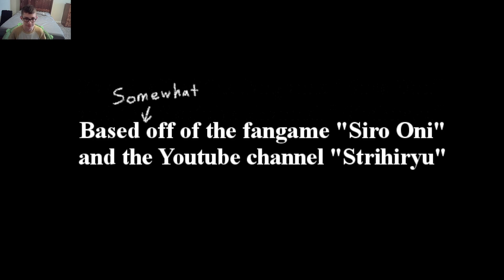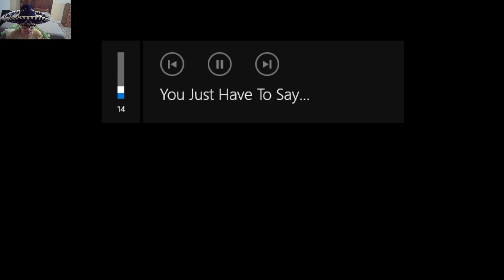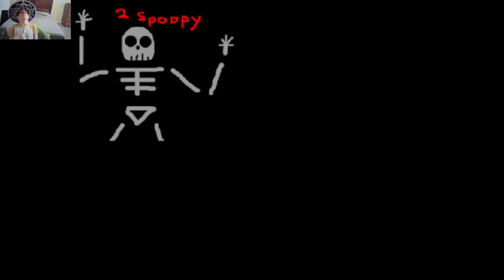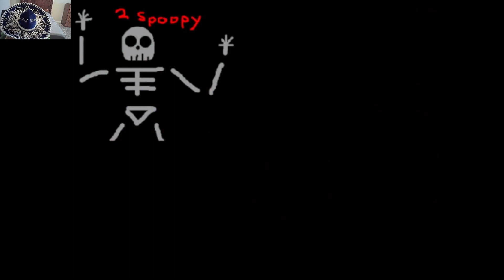Kuruu Na Bokujou Oni 2 part 1: Spare a dolla?